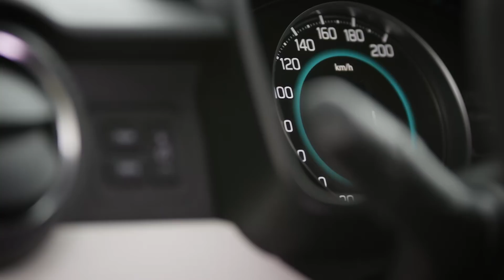Suzuki Ignis Hybrid: prova su strada | Auto Aziendali Magazine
Non bisogna per forza essere grandi e grossi per fare il Suv. Lo conferma Suzuki con la nuova Ignis, tanta tecnologia racchiusa in 3,70 metri.  Trazione a due e a quattro ruote motrici.

Al volante di Ignis ci si diverte,  ci si muove agilmente, si possono affrontare anche fondi impegnativi, ci si sente sicuri e si può anche risparmiare sensibilmente sui consumi (con SHVS le emissioni di CO2 del Dualjet scendono da 104 a 97 g/km). E poi si è sempre collegati con il mondo esterno all’auto perché la connettività è garantita dal sistema SLDA con touchscreen.